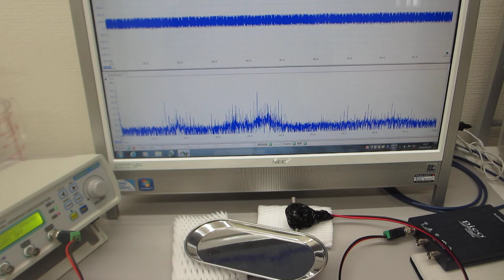メガヘルツの超音波システム（オリジナル非線形発振制御技術）